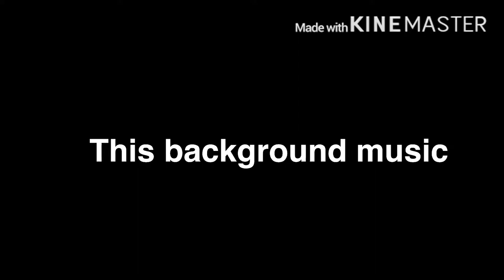Godly Grenade Throw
Bet this deadass plays baseball

I put pipes into my fudge bucket for the lolz